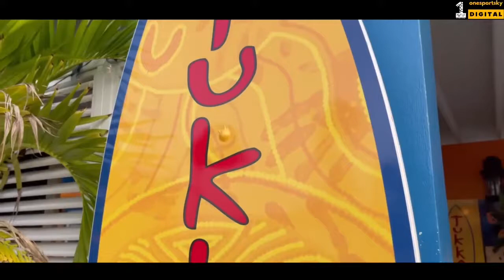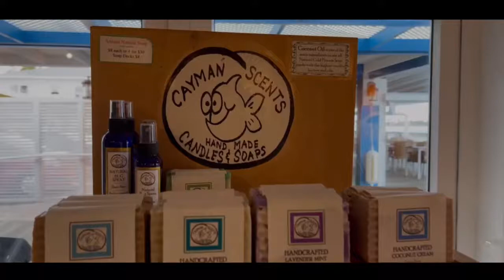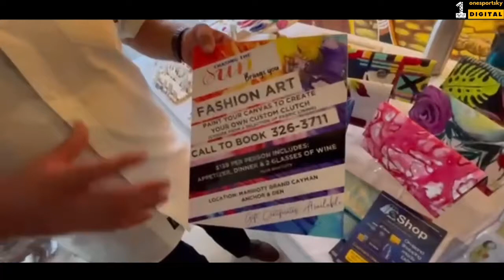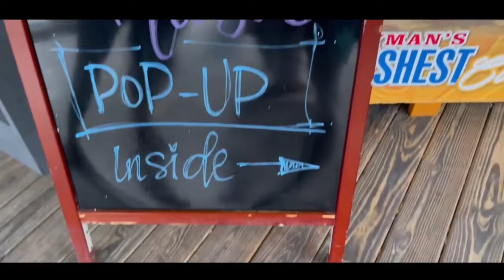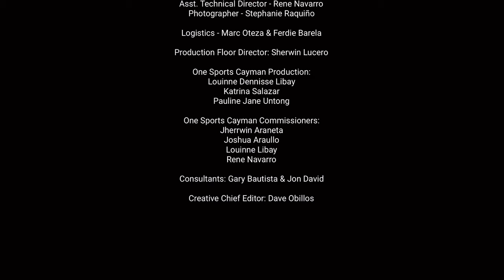One Sports Cayman TV: Vlog#1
Team OSC goes to West Bay, Tukka Restaurant to support and cover “Mind, Art, Music & Pop Up with Miss Cayman Islands Universe candidate Ms. Nerissa McLaughlin. Watch and enjoy guys! 💯